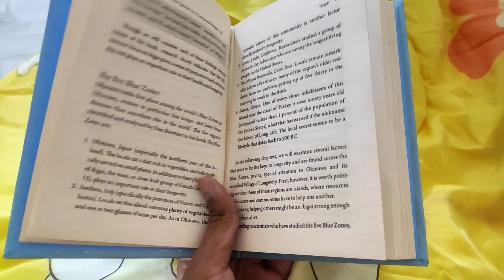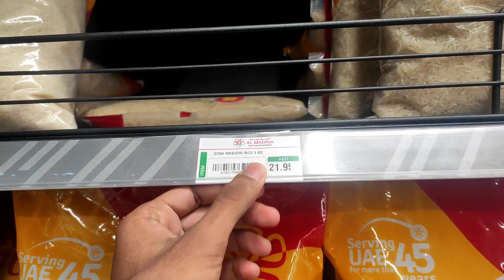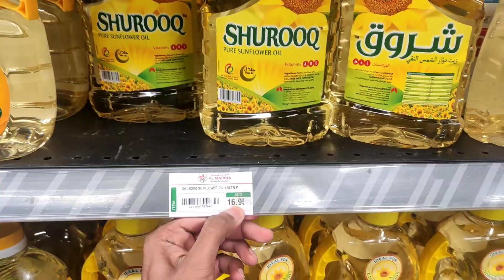Aaj banaenge Dum Biryani 😋🫕 | Indians life in Dubai 🇦🇪 | Ashish Rai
Hello guys welcome back to another video of Dubai series 😀. Aaj hai Sunday or aaj hum sab room mates milke dum biryani banane vale hai or  jaesi dubai ki life hai vesi life main apko apne video main dikhane ki koshish karta hoon.

Abhi mere liye start hai daily vlog so, let me know in comments section ki muje kis chiz pe kam karna chahiye for better videos.

Tools / gears I use :

TRIPOD STAND